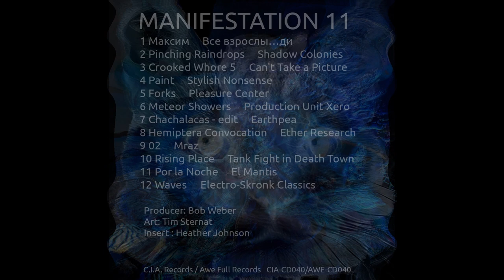Ether Research: Hemiptera Convocation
Manifestation 11

Awe Full Records / CIA Records